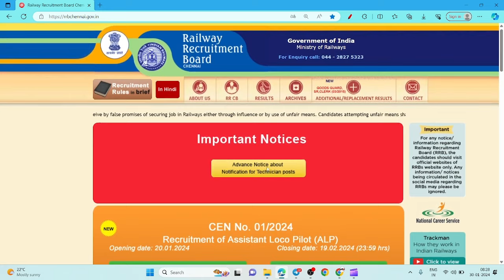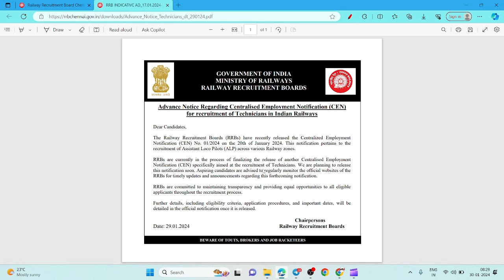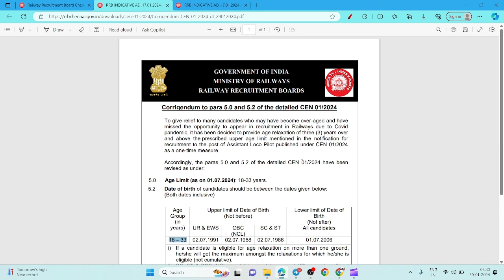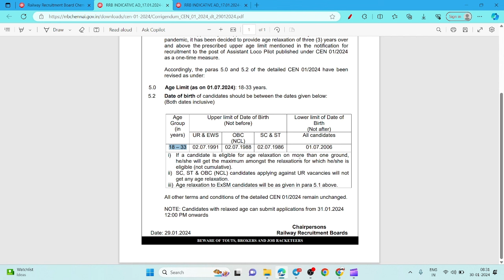RRB TWO IMPORTANT ANNOUNCEMENT | ALP AGE RELAXATION EXTEND | TECHNICIAN NOTICE RELEASED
Science Books
📙Physics
📘Chemistry
📗Biology
📁 *Sample PDF*

📕Maths
📁 *Sample PDF*

📙Reasoning
📁 *Sample PDF*

*தமிழா அகாடமி*
வத்தலக்குண்டு